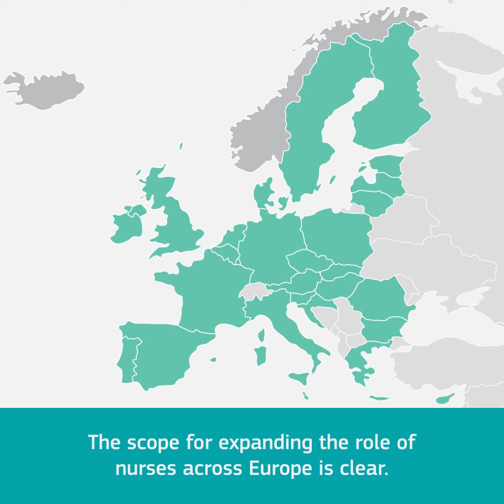Skill mix innovations among the health workforce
Skill mix innovations among the health workforce show great potential for increasing the resilience of health systems. Promising examples of task shifting among health workers are found across the EU, particularly when it comes to enhancing the role of nurses and pharmacists.